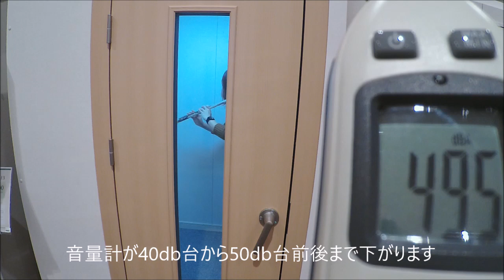防音室×フルート演奏映像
カワイナサール防音室でフルートを吹いてみました。
防音室の効果とともにフルートの演奏もお楽しみください。